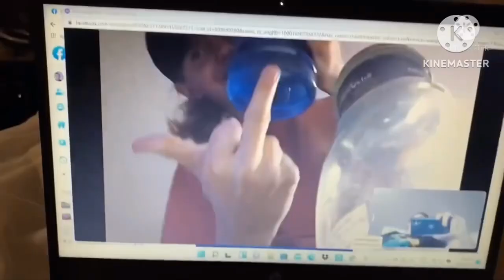(Day 1016) The Weather Was Right!!